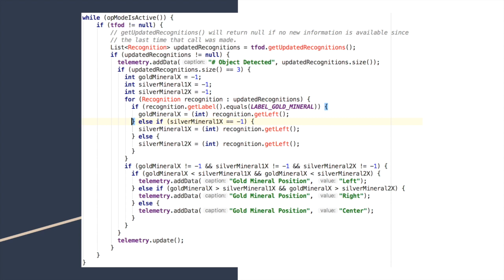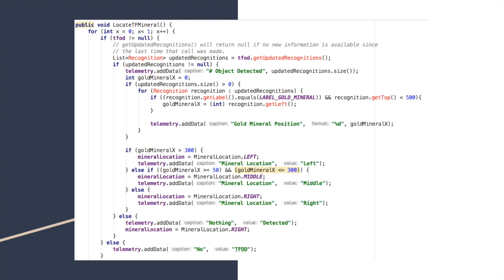FTC Tutorial For TensorFlow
A simple tutorial on how to change FTC's TensorFlow code to make it more flexible.